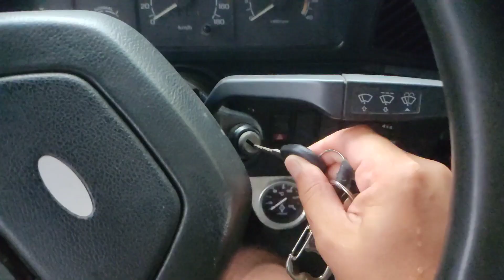Vamos viajar sem o nosso motorhome.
Nossos planos mudaram, viagem sem Morna 😱

Acesse o link da nossa lojinha e adquira nossos produtos

Acompanhe toda a construção do motorhome com a gente.

Quer ser nosso parceiro? Ficou alguma dúvida?
Entre em contato nos comentários, no Instagram